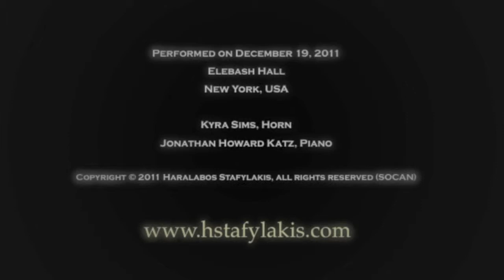Haralabos [ Harry ] Stafylakis - Horn of Valere - III. Quiet Descending (2011)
Scored for (French) Horn and Piano, the "Horn of Valere" is a showpiece for the horn inspired by Robert Jordan's epic fantasy series The Wheel of Time. This is the third movement, representing the calm between phases of a large-scale battle.
Kyra Sims (horn) and Jonathan H. Katz (piano) performing, recorded in Elebash Hall in New York City.